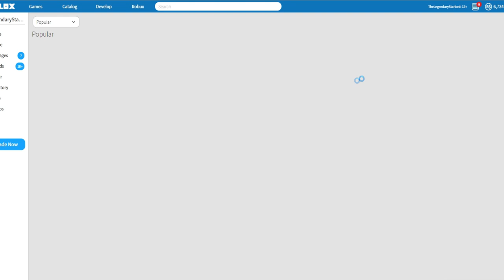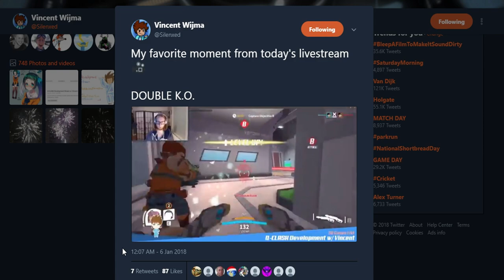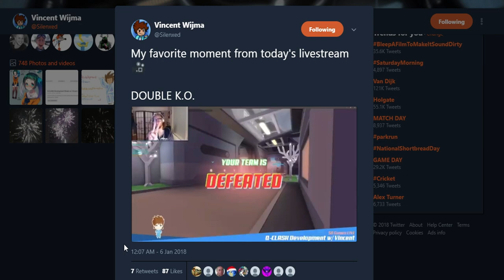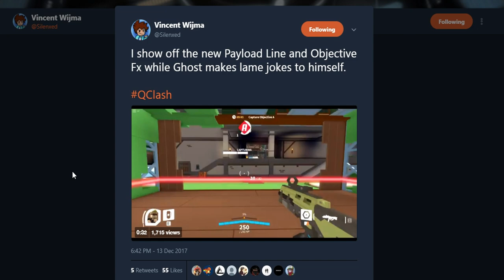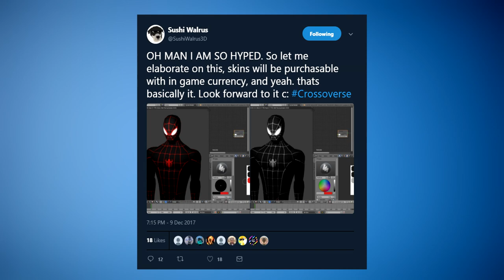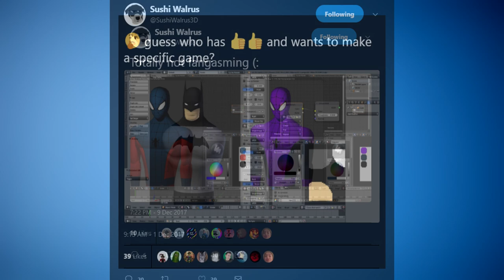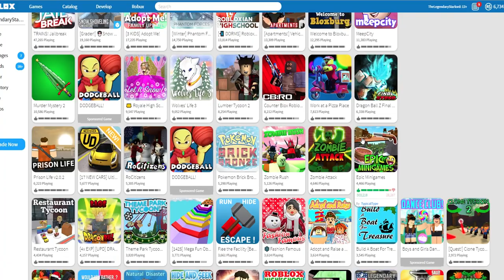TOP 5 UPCOMING ROBLOX GAMES 2018